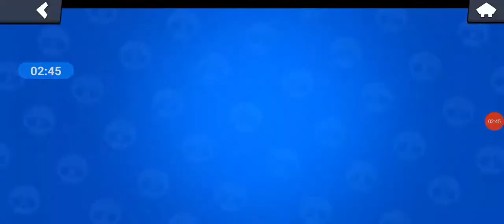fire and ice combo